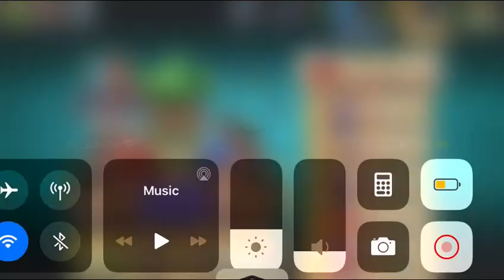PvZ 2 - PvP